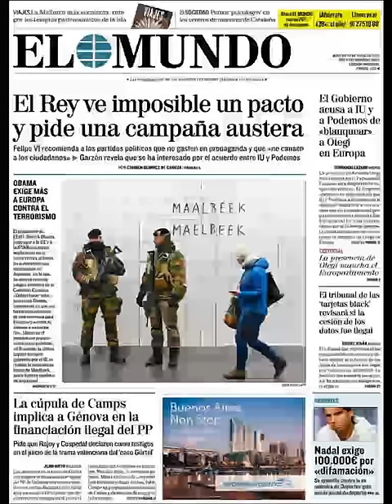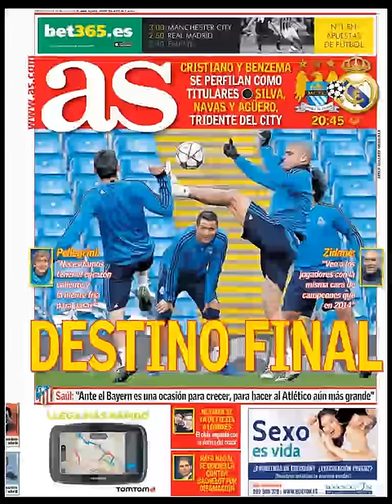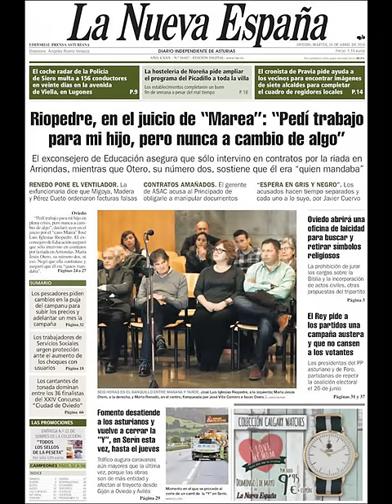Noticias Martes 26 Abril 2016 Principales Titulares Portadas Diarios Periódicos España Spain News